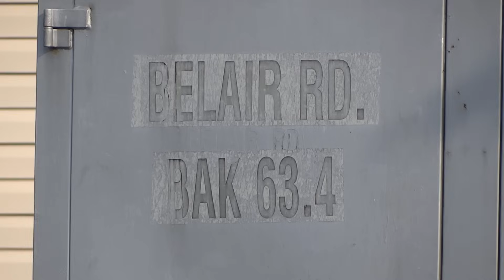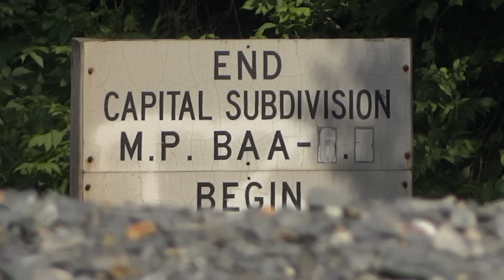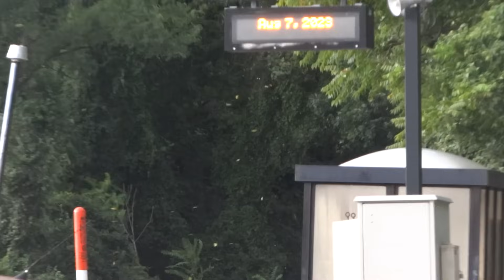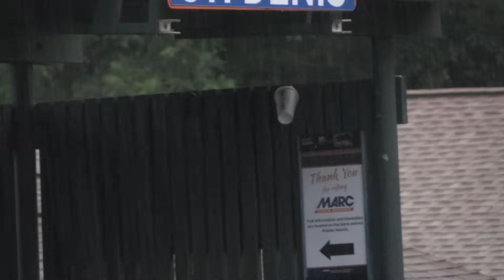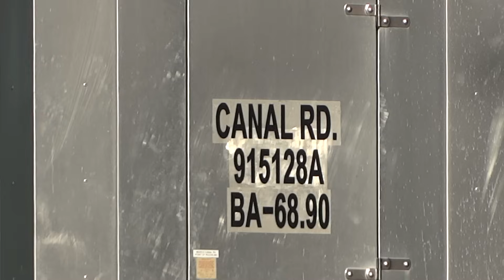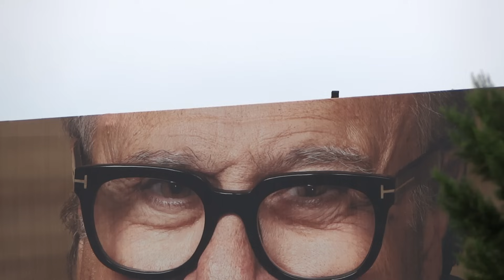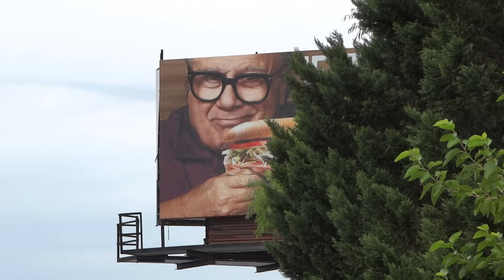2 Hours of Trains & Other Railfanning Scenes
Lots of trains and different scenes seen railfanning at various locations in Maryland. Several CSX freight trains and MARC passenger trains in St Denis Station along with a few different places.

8 7-8 10 except last 3